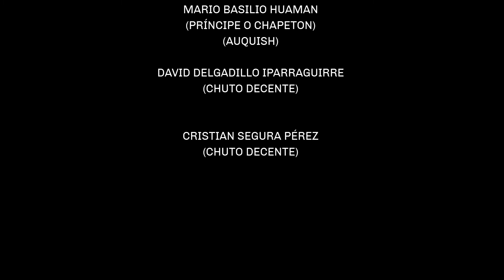Sadham Josè - Malo Tu Corazòn ORQUESTA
TEMA: MALO TU CORAZON
AUTOR: JORGE JUAN GASTELU MENDOZA
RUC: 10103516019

PRODUCCION Y DIRECCION:
JORGE JUAN GASTELU MENDOZA